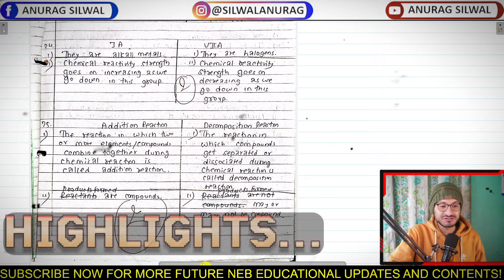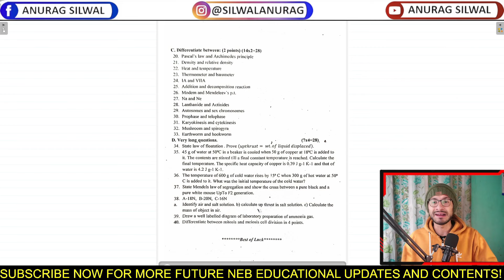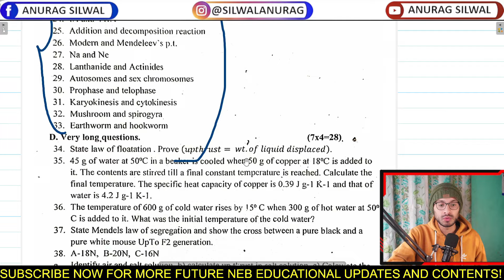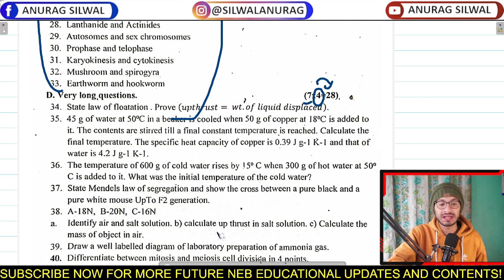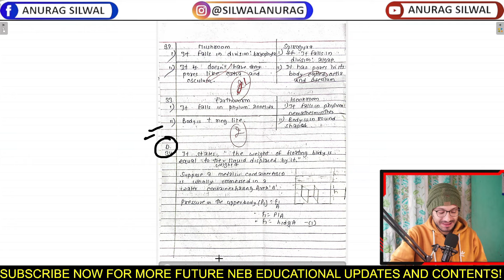How to score 90+ in Class 10 Science🇳🇵🔥 | SEE Class 10 Science | Anurag Silwal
How to score 90+ in Science🔥 | SEE Class 10 Science | Anurag Silwal